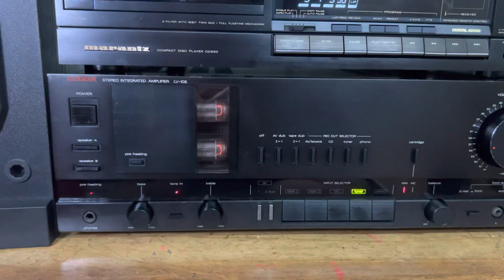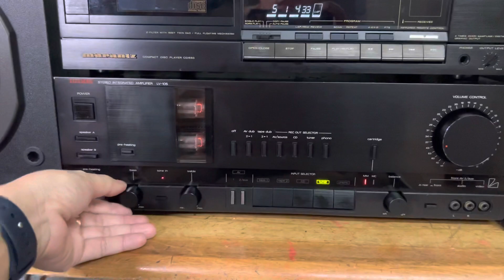Amly Luxman LV-105